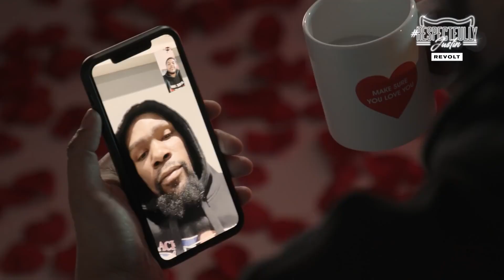"I Didn't Want To Have S3X With Him!" Chris Brown Reveals Diddy's Reaction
If there's juice to be had, you can count on Miss JUICE to bring it to you. Did you hear Chris let the cat out of the bag? Turns out the music industry is a cesspool of weird and shocking behavior.

Chris went on record to say he didn’t want to get intimate with Diddy, and what went down between the two. Sit back, grab a straw, and sip on this tea with me.